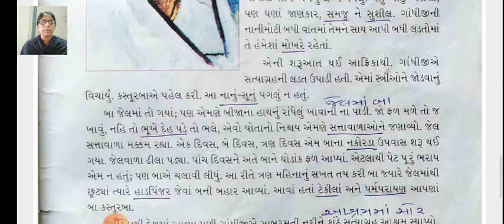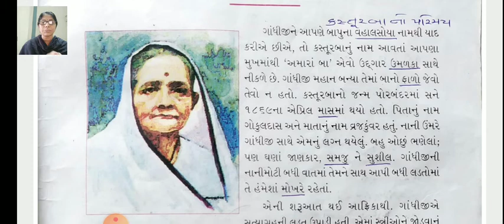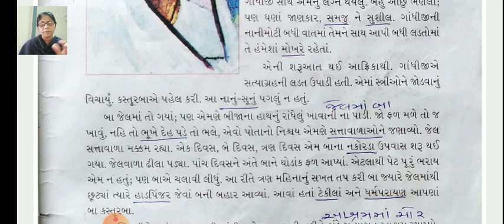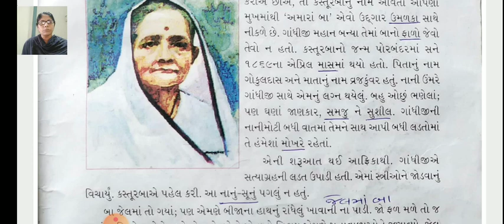Guj 6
GUJARATI